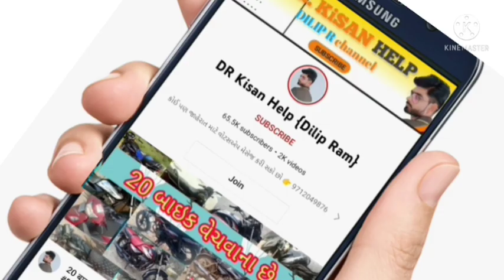હરેશ ભાઈ: 9624650465 Massey Ferguson 1035 Trector sell vechvanu che old Vehicle sell gujrat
હરેશ ભાઈ: 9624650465 Massey Ferguson 1035 Trector sell vechvanu che old Vehicle sell gujrat @DRKisanHelp_DilipRam

DR_Kisan_Help_{Dilip_R}
DR_kisan_help{Dilip_R}
 juna tecter vesvana,
Purana tractor Bazar,
 le ves,
tractor price,